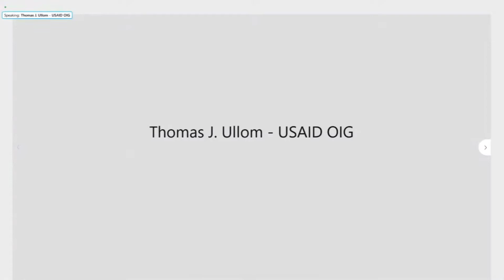Guy Demands Answers Regarding COVID-19 Origins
Guy questions the Inspector General of USAID about EcoHealth Alliance's role in funding gain of function research at the Wuhan Institute of Virology and if there is an ongoing investigation.